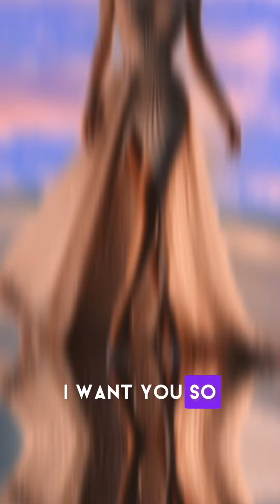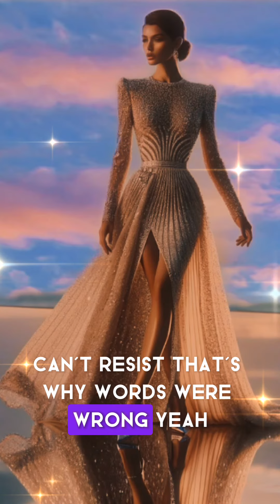rapture art music design WorkPlayTravel shorts